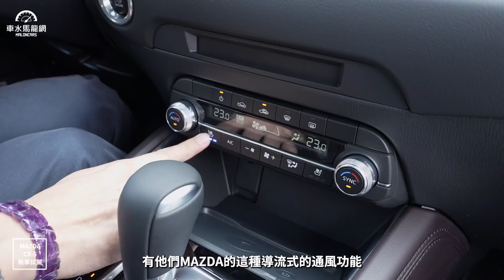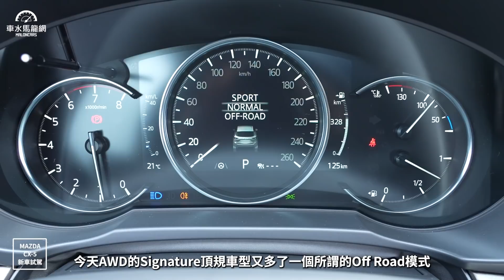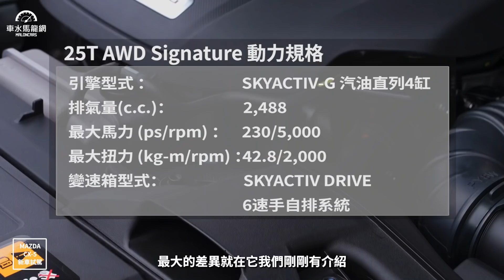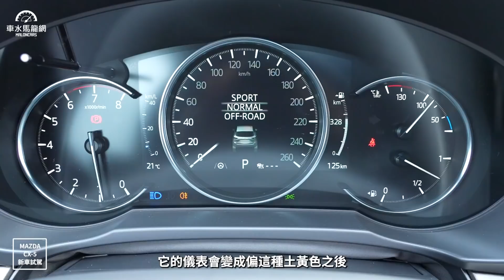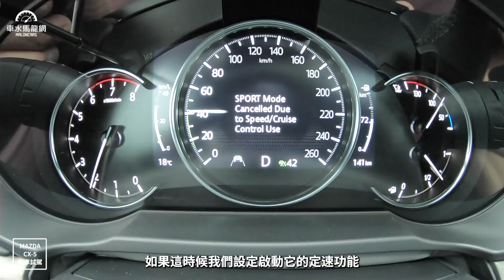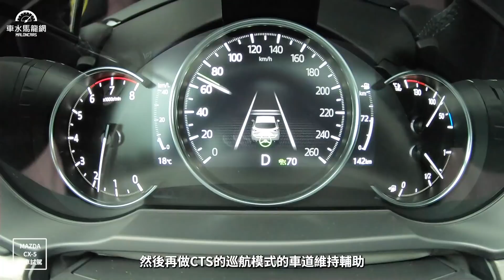2022 Mazda CX-5 25T AWD Signature 渦輪增壓、四輪驅動，全速域CTS車道維持到位【新車試駕】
MAZDA CX-5向來以魂動美型、完備安全科技與極致駕馭樂趣吸引不少消費者目光。NEW CX-5提供Carbon Edition、Sport Edition與Signature等車型版本滿足消費者需求，全新2.5T渦輪增壓引擎帶來令人印象深刻的加速性能。全速域CTS巡航模式車道維持輔助系統、感應式電尾門、Qi無線充電與無線Apple CarPlay等進化，完美演繹勁•型•無畏的產品個性。

拍攝、剪輯：黃紹榮